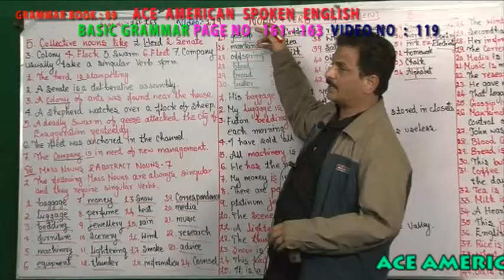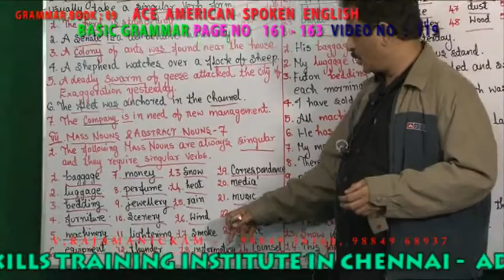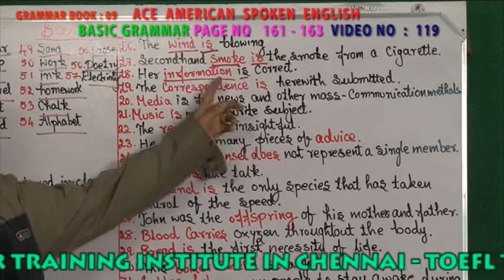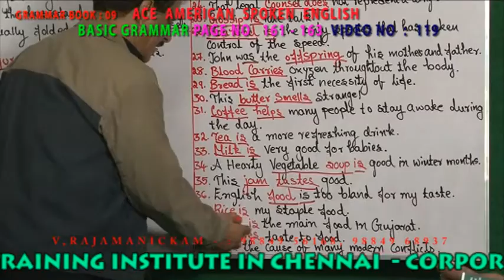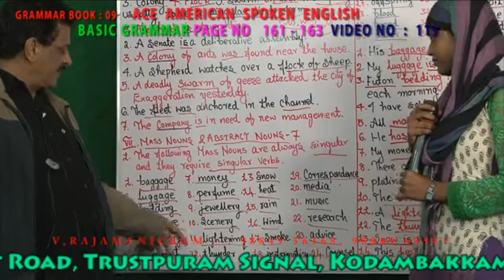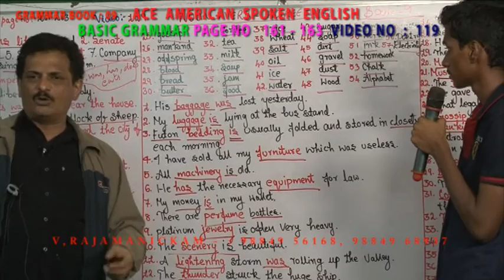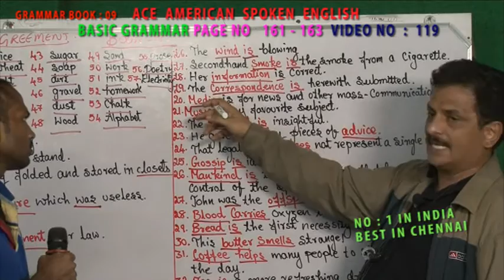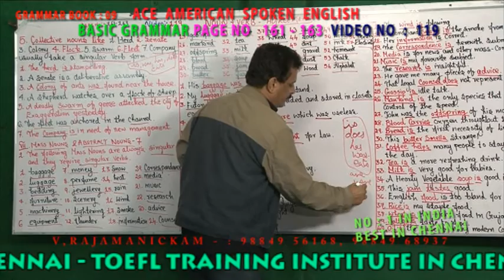BASIC GRAMMAR 9TH BOOK VIDEO NO 119